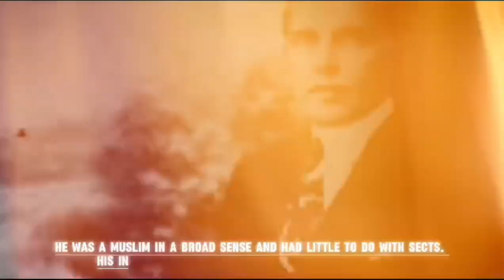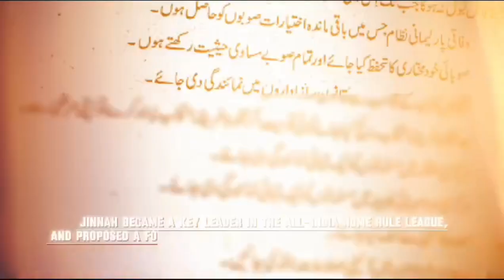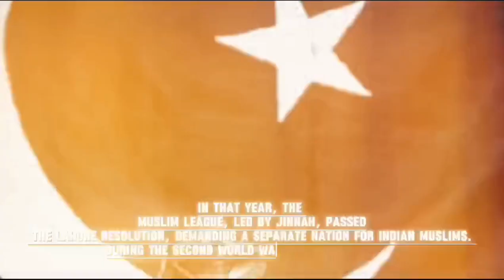The Founder Of Pakistan Quaid -E-Azam Biography 14th Aug Special